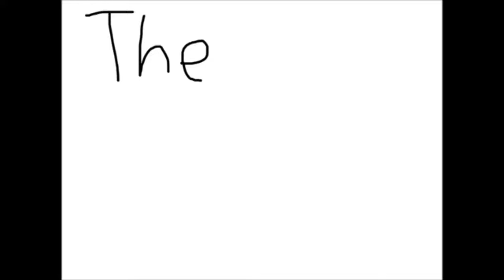Katino Brains- How To Play Slutomita Orange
Hello!sorry it's late, I forgot all about Soutube for a minute or so.

XOX,
Slutty-mita